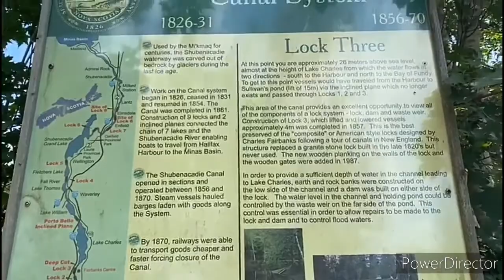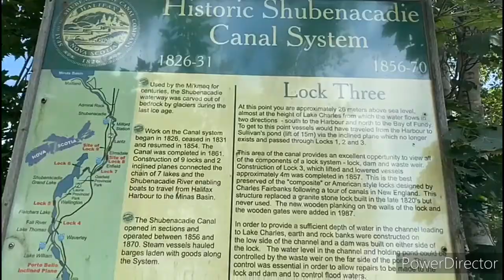Shubie Kayaking Park in Darthmouth, NS, Canada | Picnic places to see in Darthmout, NS, Canada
Shubie kayaking park is an excellent choice if your going for a picnic or just to have fun.

This park has a long river on which, people do kayaking and canoeing. There is also a small canal which was used during the old times. It's only $20 for an hour of canoeing for a family and $15 for an hour of kayaking for a single person. If this video was useful to you write down in the comment section. Thankyou..